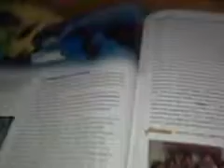NEW YORK!!! #11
going back home:((